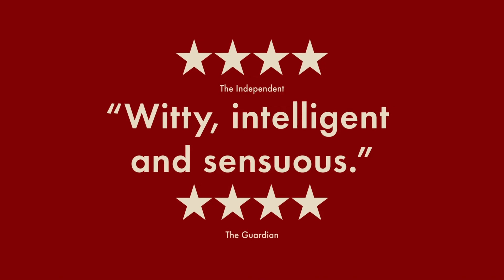페인 앤 글로리 l 공식 예고편 l 한글자막(CC)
PAIN AND GLORY

감독
 Pedro Almodóvar
작가
 Pedro Almodóvar
출연
 Antonio Banderas, Asier Etxeandia, Leonardo Sbaraglia

개봉일
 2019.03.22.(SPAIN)